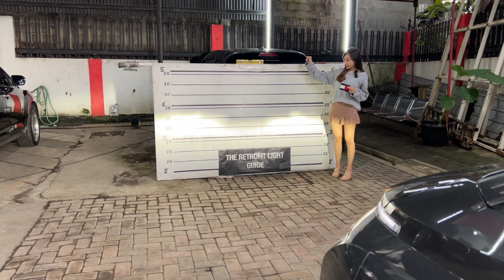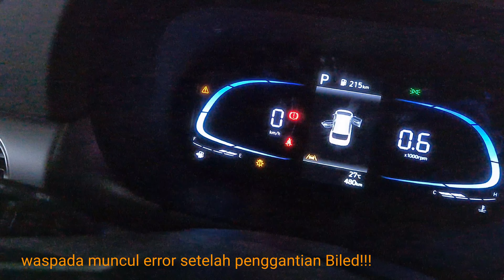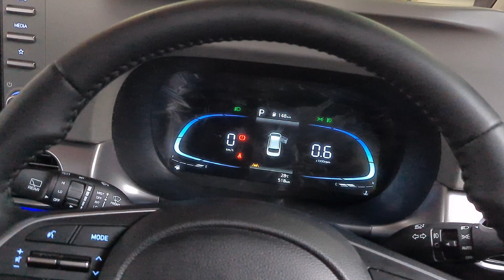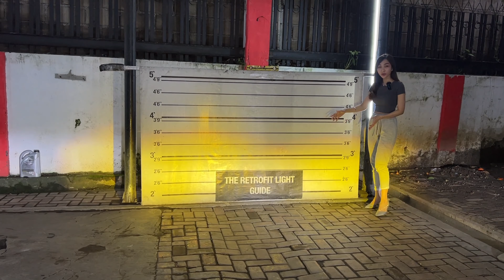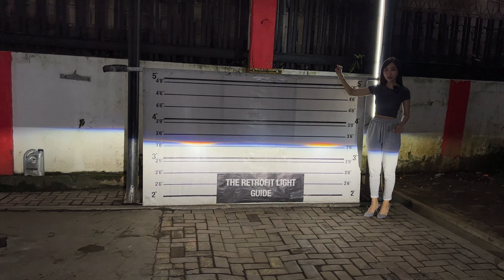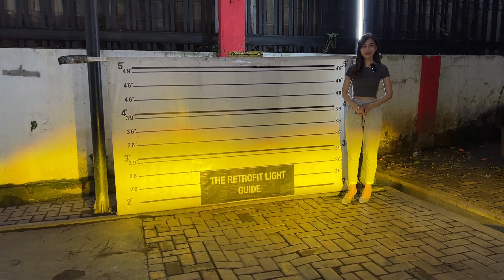Stargazer modif lampu biar maksimal terangnya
Operasi MATA KOMPLIT STARGAZER
-Biled X9
-laser led 2 mata
-foglamp led 3 warna

Biled X9
SINAR TERANG PADAT MAKSIMAL
TEMBUS KABUT DAN HUJAN
TIDAK MENYILAUKAN LAWAN ARAH
Life time panjang
Cepet terang ga pake loading

THE RETROFIT LIGHT
buka senen - sabtu
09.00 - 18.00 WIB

The retrofit light
Jl Terusan pulosari no 2
Malang

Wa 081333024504